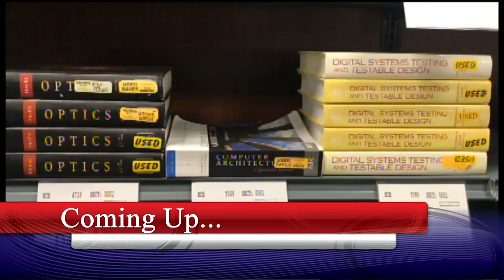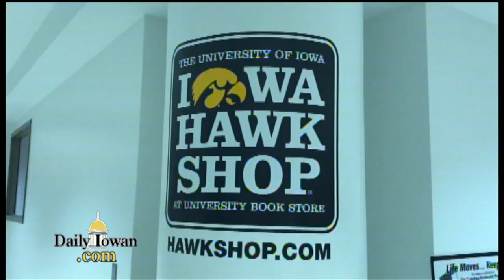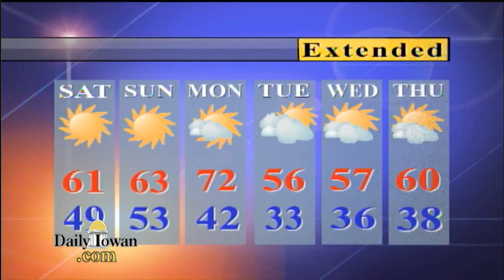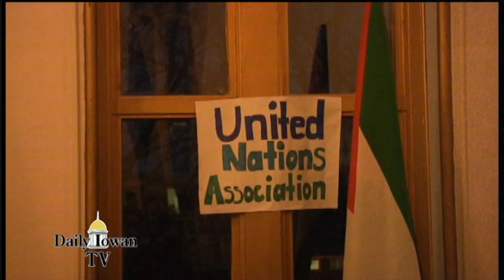Daily Iowan TV News: Friday March 3rd, 2017